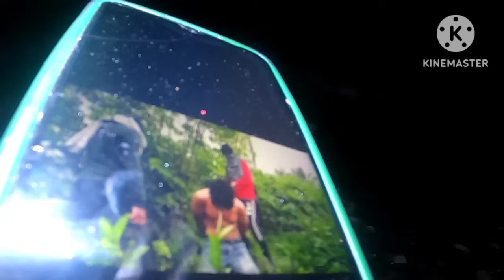153/PART1/ILILIGTAS KITA BROTHER /MISSION TO HELP